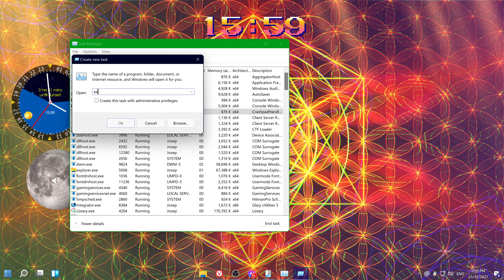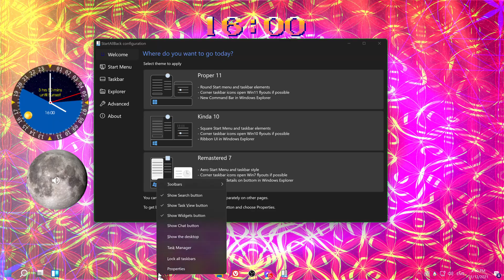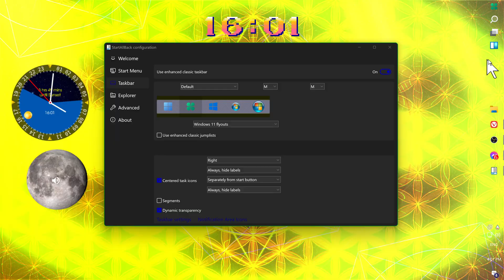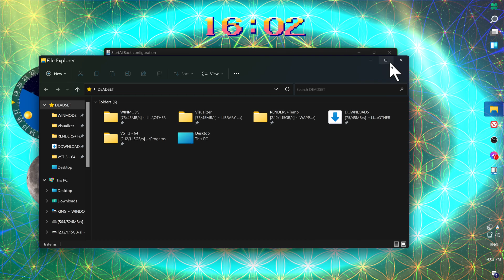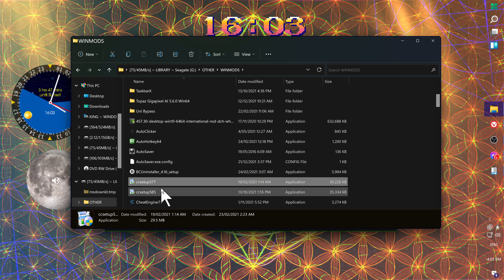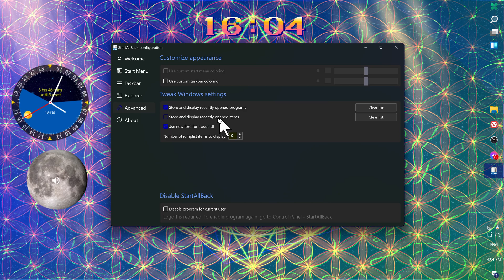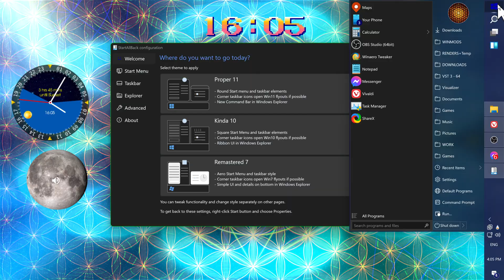How To Unlock Windows 11 Taskbar - Move To Left Or Right, Change Start Button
Move Taskbar to the Left Or Right, Change Start Button
*** NO BUGS ***
'Lock All Taskbars' Feature
* Dynamic Transparency

Introducing StartAllBack: Windows 11 from a better timeline
Embrace, enhance, unsweep classic UI from under the rug
Restore and improve taskbar
Show labels on task icons
Adjust icon size and margins
Move taskbar to top, left or right edges
Drag and drop stuff onto taskbar
Center task icons but keep Start button on the left
Split into segments, use dynamic translucency
Separate corner icons with Windows 7/10 UI
Restore and improve File Explorer and Control Panel
Ribbon and Command Bar revamped with translucent effects
Details pane on bottom
Old search box (the one which works)
Dark mode support for more dialogs
Restore and improve context menus
All new look with rounded acrylic menus
Fast and responsive taskbar menus
New fonts, better touch support
Restore and improve start menu
Launch apps and go to system places in one click
Navigate dropdown menus like a boss
Enjoy fast and reliable search
Finally, lightweight styling and UI consistency
Enjoy Windows 7, Windows 10 and third-party taskbar and start menu styles
Fix UI inconsistencies in Win32 apps
Don't be blue: recolor UI in all windows apps
Negative resource usage: fewer RAM used, fewer processes started